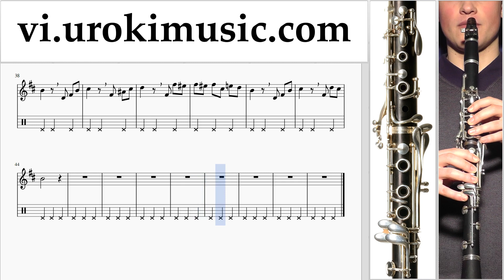Tự Học Kèn Clarinet Beethoven - Für Elise Nốt Nhạc Bài Hát Phần#2 um-b687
Tự Học Kèn Clarinet Beethoven - Für Elise Nốt Nhạc Bài Hát Phần # 2 um-b687 Hãy viết trong các ý kiến, làm thế nào để làm cho bài học hữu ích hơn cho bạn?